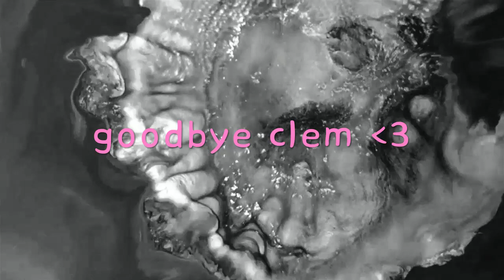WALKING DEAD directors cut : Finale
The walking dead,  the full story from start to finish in a new directors cut format.

Every instance of hud , QTE and ui on screen erased to make it a seamless experience , unlike a no commentary let’s play or a character centred play through this aims to turn the full story into a seamless tv show like experience in :

THE WALKING DEAD : the directors cut.